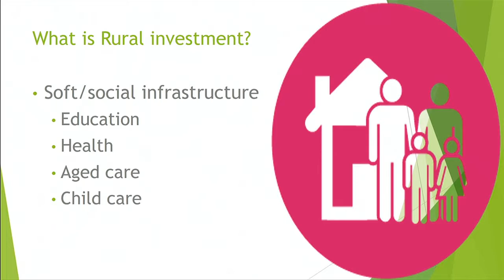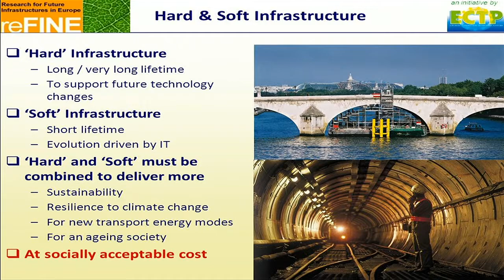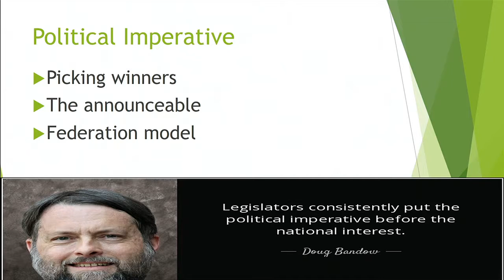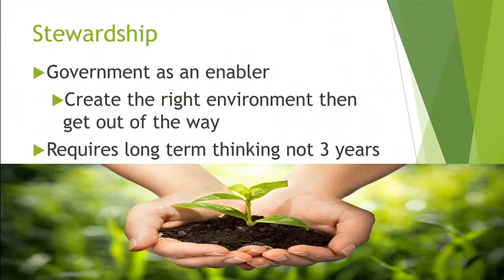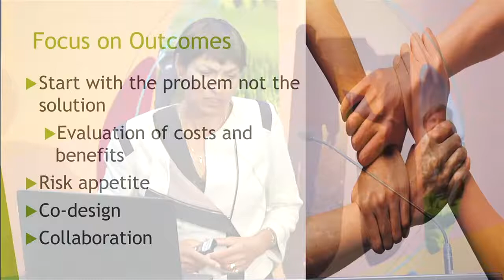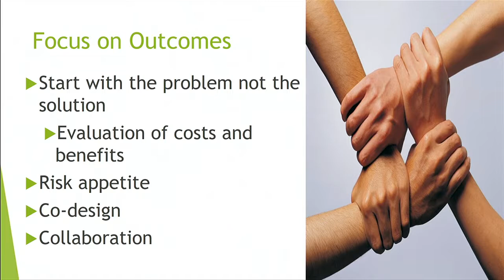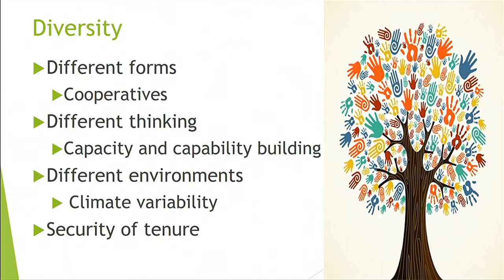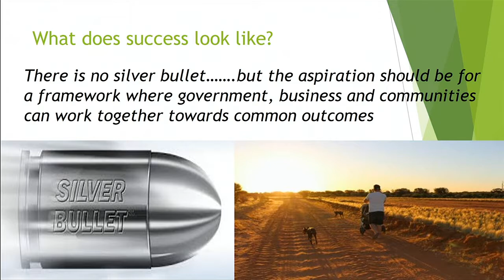Su McCluskey Energy Renaissance Policy imperatives for rethinking rural investment